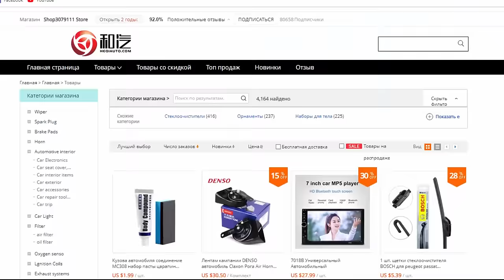Как и чем промыть, почистить радиатор печки – гарантия 100% Забит радиатор #3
Автомобильный очиститель воздуха, ионизатор. Авто usb для зарядки
Выдвижной Радио, сенсорный экран, Автомобильный gps навигация, видео и многое еще
Автомобильный стерео плеер, радио, Поддержка заднего вида и видео все вместе